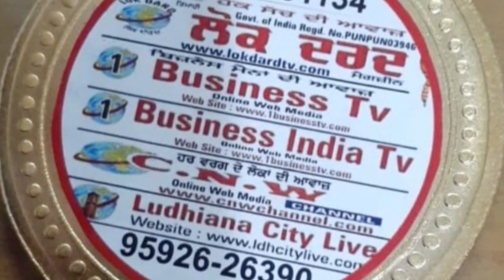JSP POWER AIR COMPRESSOR INDLS. AREA C, JASPAL BANGER, LDH 99150-95613,99150-66720,98767-6672